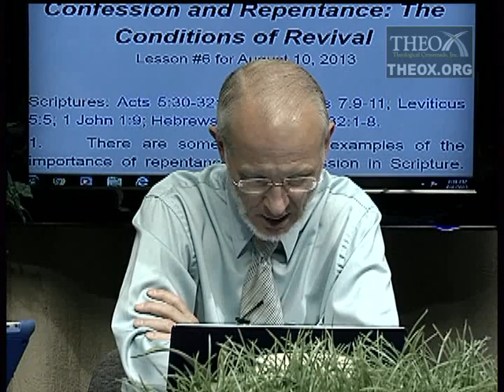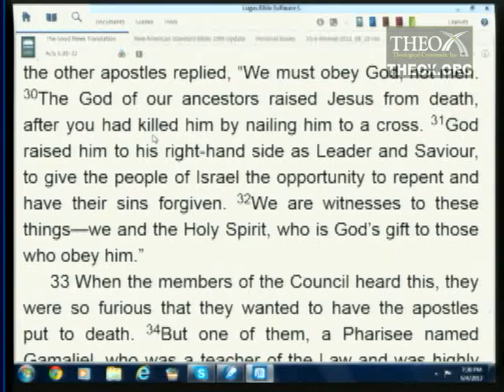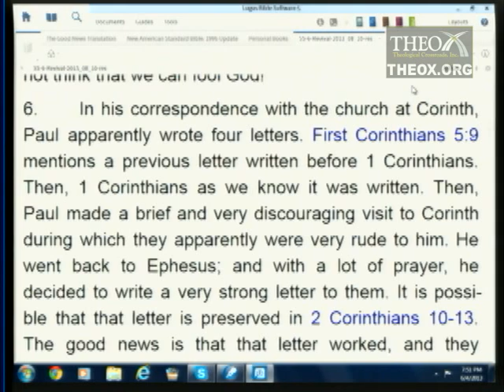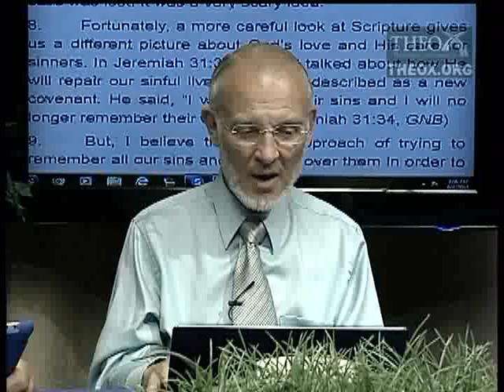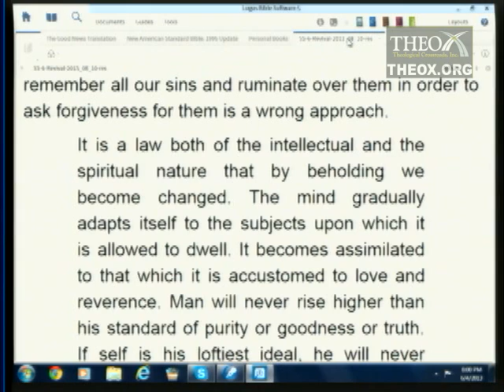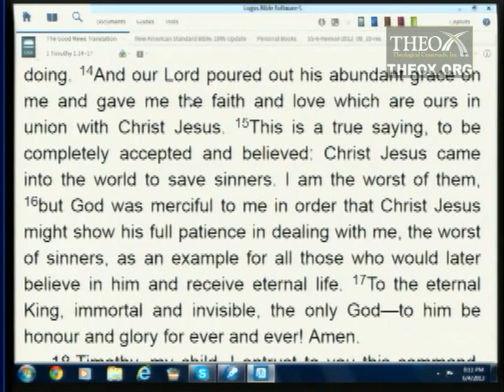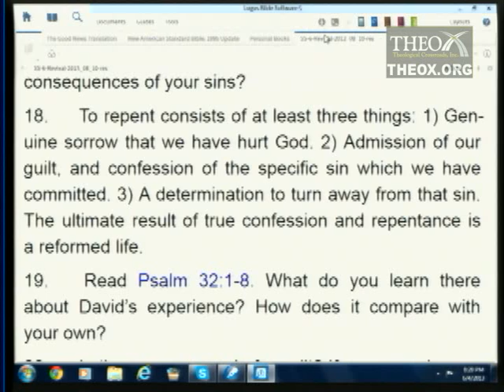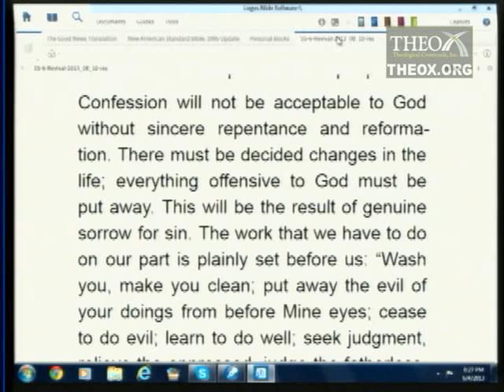6. Confession and Repentance: The Conditions of Revival (August 10)